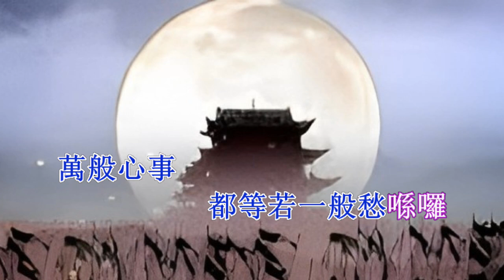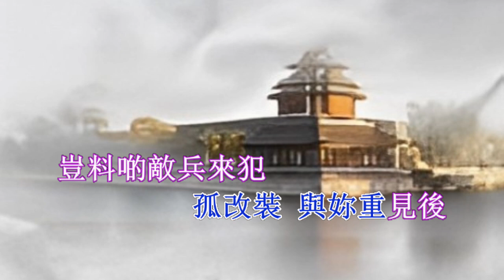《光緒皇夜祭珍妃》 純音樂 開懷工作坊製作